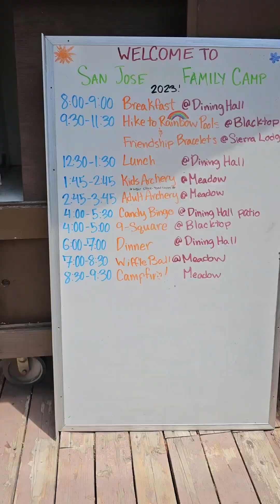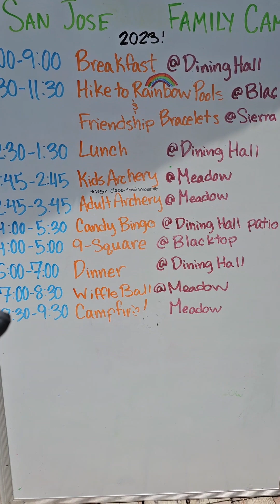Mr.Escobar, Happy Video.